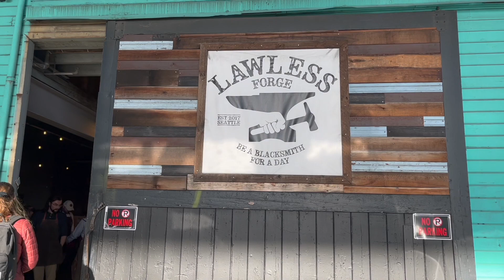手帳up自制快遞開箱刀｜兩分鐘打鐵速成